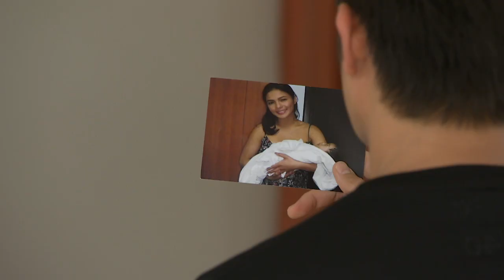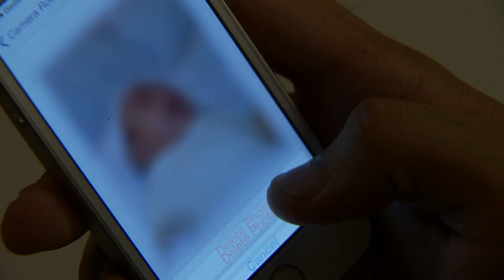Ang Dalawang Mrs. Real: Full Episode 55